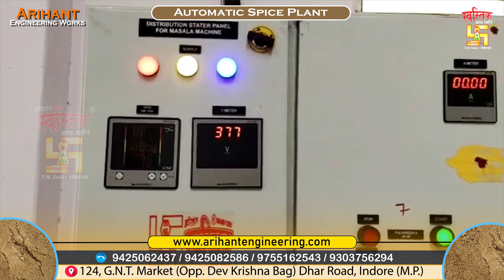Fully Automatic Spice Processing Plant |kadi Masala plant,Spice Grinding Machine,Red Pepper Grinder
Fully Automatic Spice Processing Plant,| Arihant Engineering Works , Masala Grinder, Spice Grinding Machine, Chilli Plant

Automatic Spice Processing Plant

We ( Arihant Engineering Works) are leading Manufacturers & Suppliers of Chilli Processing Plant like Fully Automatic Chilli Grinding Plant, Semi Automatic Chilli Grinding Machine, Manually Chilli Grinding Plant, Red Chilli Grinder, Masala Mill, Masala Pulverizers, Impact Pulverizer, Screen Pulverizer, Spice Processing Plant.More Details ,

Brand:  ARIHANT SWASTIK BRAND Machines

Welcome you to come here and have a look at our company

The trip will give you so many surprises and confidence. Best regards .

Mr. AKASH VERMA .

-- ARIHANT ENGINEERING WORKS.

124, GNT {GURU NANAK TIMBER } MARKET ,

OPP. DEVKRISHNA GARDEN , DHAR ROAD, INDORE.